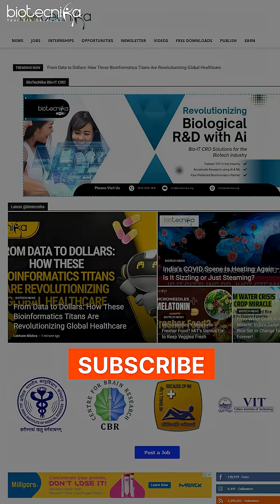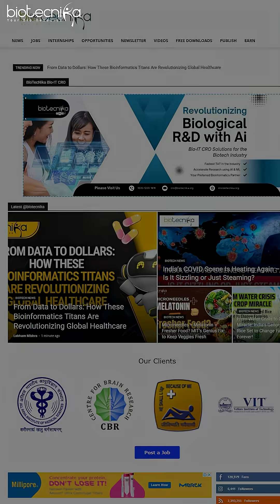Tips to Avoid Job Scams + Latest Verified Biotech Jobs Posted 24 Hours Ago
🎯 Avoid Job Scams in Biotech – Here's How!
Are you searching for a biotech job or internship? Don’t fall for fake job offers or scam emails! In this video, we reveal proven tips to identify and avoid job scams PLUS share latest verified biotech job openings posted in the last 24 hours – only from trusted sources.

🔬 Stay updated with real opportunities in Biotech, Pharma, Life Sciences, Chemistry & more.

📢 Apply now – Don’t miss out!
✔️ Verified Jobs
✔️ Genuine Companies
✔️ 100% Real Opportunities